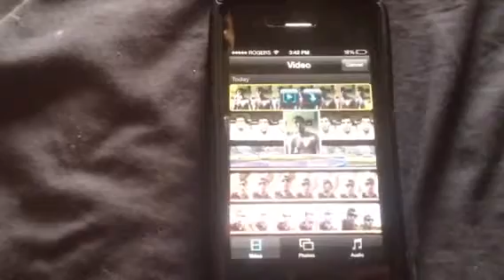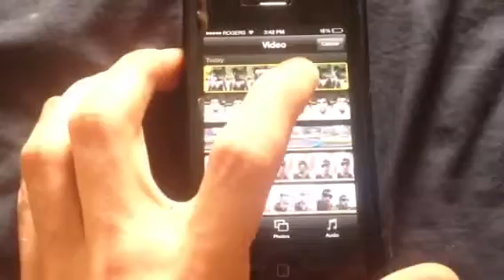How I make my video